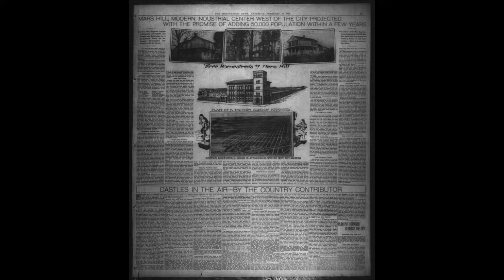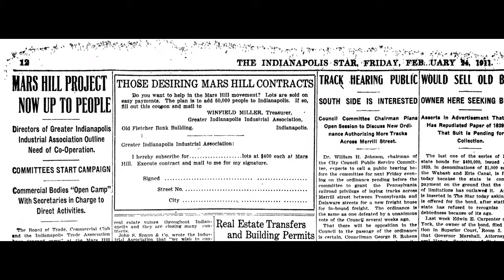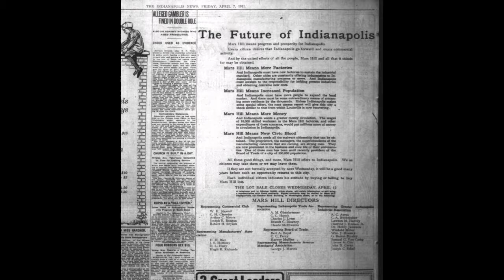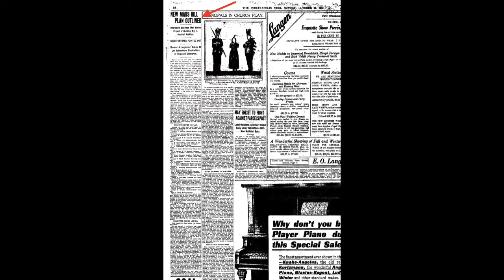The Mars Hill Arts Center